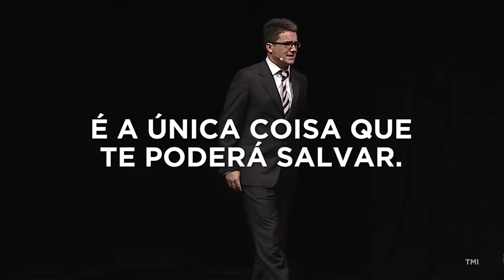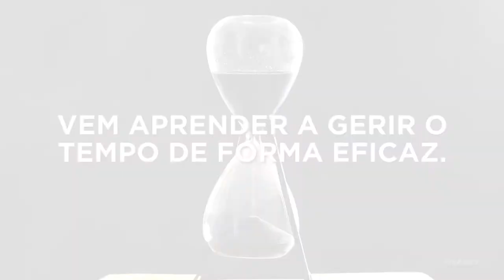Clube PMI Portugal Toastmasters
A metodologia Toastmaster permite a cada membro aprender fazendo. Cada um de nós melhora as suas competências para falar em público, avaliar e ser avaliado, gerir o tempo e liderar equipas, sempre num ambiente acolhedor e de apoio mútuo. O objetivo é fazer cada vez melhor. Os nossos Valores: Respeito; Integridade; Serviço; Excelência; Justiça; Honestidade; Responsabilidade; Melhoria Contínua e Trabalho em Equipa.